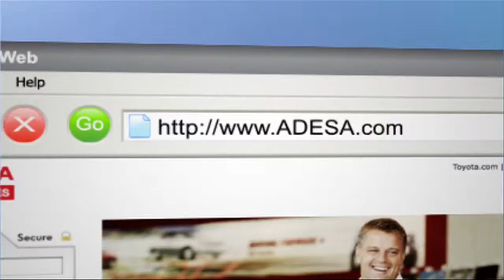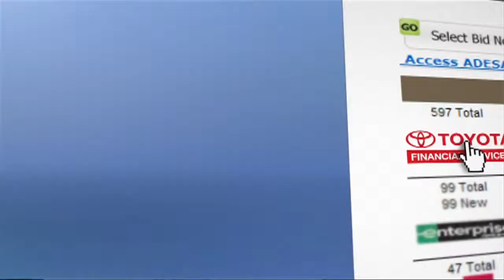Orange County Video Production | JSP Creative Media Capabilities Demo Reel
Welcome to JSP Creative Media, a full service provider of Creative Visual Media Production. Award Recipient at the 2011 OC ADDY Awards

We have expertise in Corporate Video Production. We are capable in commercial, broadcast, corporate, live events, E-Learning, Web Solutions, Interactive, Graphic Design & Print.